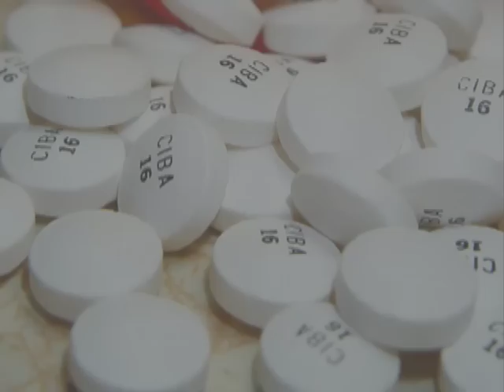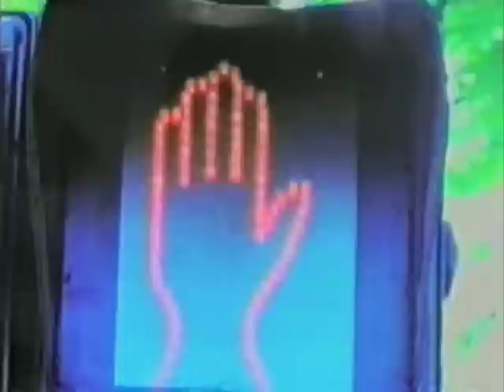'GENERATION RX' Documentary Trailer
DVD FOR SALE NOW AT WEBSITE - GENERATION RX examines a culture of medicine and corruption, documenting how more and more children have been drugged with psychiatric medications earlier, and more often, than ever before.

The film uncovers a pattern of collusion between drug manufacturers and their regulatory watchdogs at the FDA - of evidence hidden from the general public, despite the risks being well-known long before antidepressant drugs were approved for the marketplace.

Ultimately, Generation RX may help parents decide whether the perceived benefits of these medications outweigh the serious risks to children.